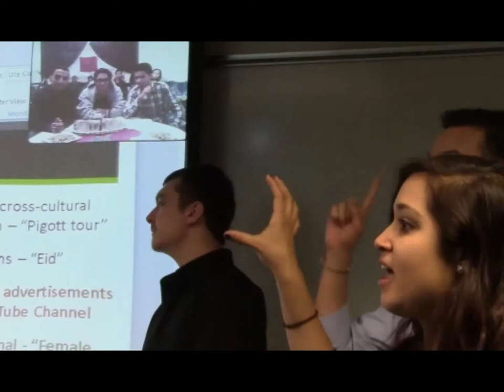Welcome to Tibetan studies students in Varanasi.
Looking forward to our collaboration!